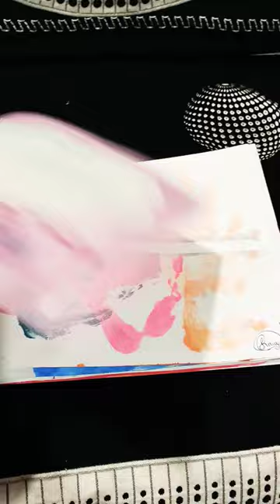my pant book top paint